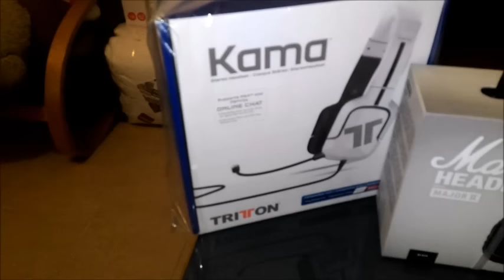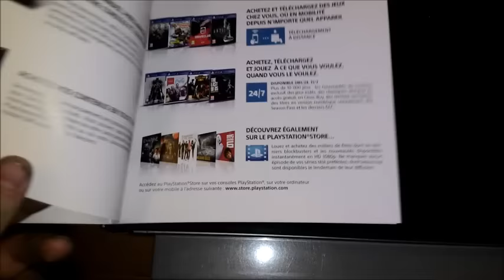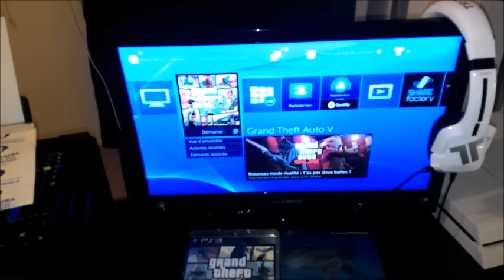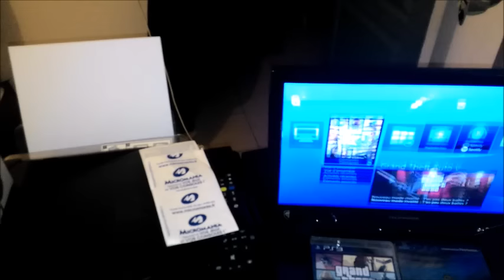Ma PS4 & MON MATOS EN UNBOXING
Bonjour a tous , on ce Retrouve pour une Nouvelle vidéo
Follow moi sur Twitch:

Pour jouer avec moi :

Sur Pc : bande2loser-69

Gamer Tag XB1 : bande2loser

venez me parler sur mon Teampspeak:

teamspeak4.mtxserv.fr:10286

Si tu as lu la description, met " B2L " en commentaire !

MERCI A VOUS TOUS =D